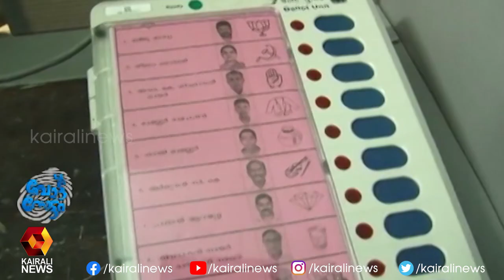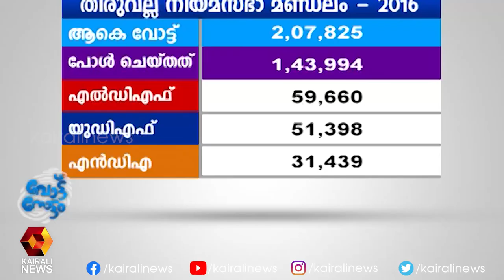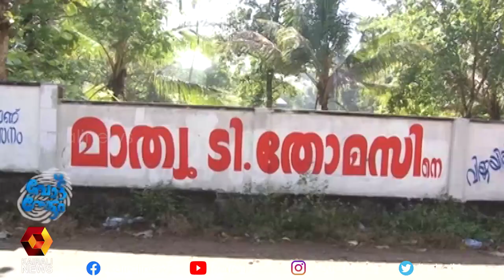മലയോര ജില്ലയുടെ മനസ്സ് ആർക്കൊപ്പം ? |Kerala Assembly Election |Pathanamthitta | Kairali News